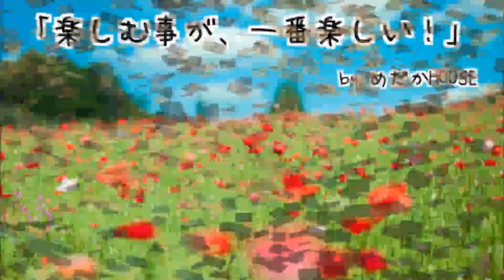伸びすぎ注意！綺麗すぎ！